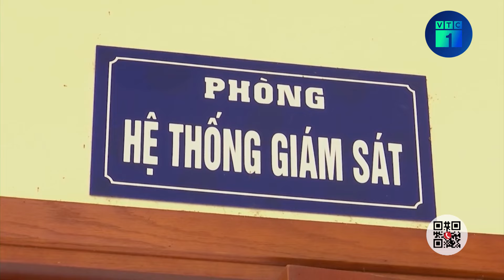Mẹ nam sinh lớp 8 bị đánh chết não khóc nấc mong lấy lại công bằng cho con | VTC1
VTC1 | Mẹ nam sinh lớp 8 bị đánh chết não khóc nấc mong lấy lại công bằng cho con.
Liên quan vụ nam sinh lớp 8 chết não ở Hà Nội, tối 27-3, Cơ quan cảnh sát điều tra Công an quận Long Biên (Hà Nội) đã ra quyết định khởi tố bị can và lệnh bắt bị can để tạm giam đối với Trương Văn Minh sinh ngày 28/11/2008, trú tại phường Việt Hưng, quận Long Biên, Hà Nội; học sinh lớp 10, Trung tâm giáo dục thường xuyên Việt Hưng để điều tra về tội “Cố ý gây thương tích”. Viện kiểm sát Nhân dân quận Long Biên đã phê chuẩn quyết định khởi tố bị can và lệnh tạm giam nêu trên. Trao đổi với phóng viên VTC1, mẹ nạn nhân mong muốn lấy lại công bằng cho con và làm sáng tỏ mọi vụ việc.